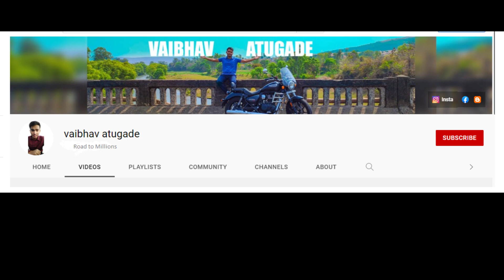way to sai farm house in kia carens | we lost in jungle | jungle safari in kia carens | kolad ep-02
I upload to entertain you.

Time Stamp:
0:00 Intro
0:08 clip
0:17 video